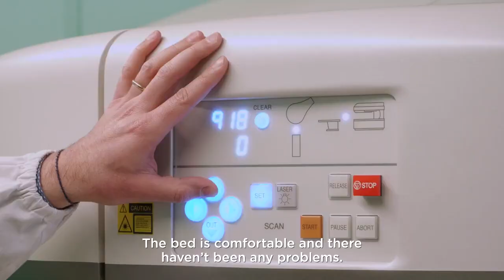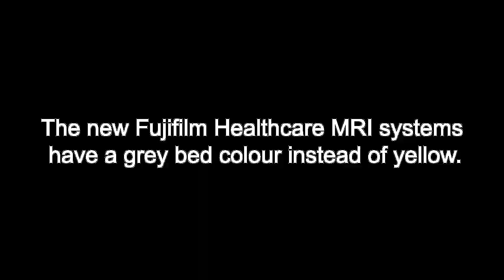APERTO Lucent Open MRI - open for geriatric patients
See how this geriatric patient experienced a comfortable and relaxed lumbar spine examination performed with the APERTO Lucent Open MRI.